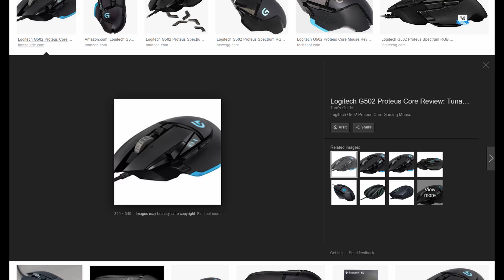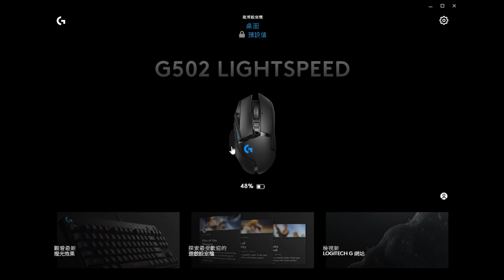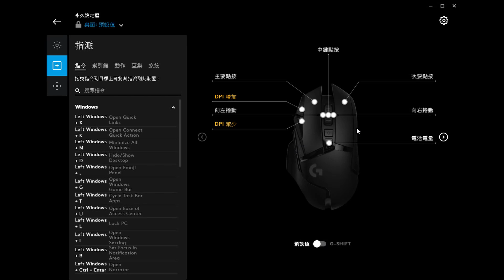[香港語] 最強電競滑鼠再升級? G502 LIGHTSPEED 開箱介紹 [CC宇幕]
如果你喜歡我的影片的話,就請留下一個"喜歡"
如果你想看到更多的內容,不妨按下"訂閱"
你們的每一個"喜歡"和"訂閱"都是支持我的動力!
【Equipment / 配置】
【Personal Information / 個人資料】
▶Facebook 專頁: PhoenixBlackYT